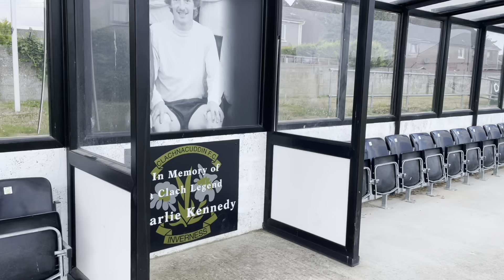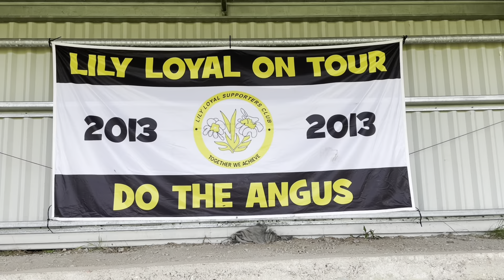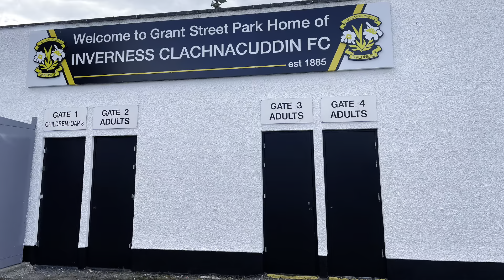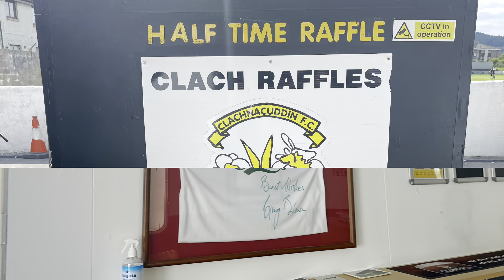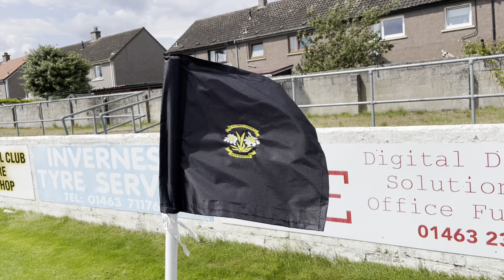Inverness Clachnacuddin v Ormiston Primrose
Matchday vlog of a pre season friendly game between Highland League team Inverness Clachnucudin FC against East of Scotland League, Division 2 side Ormiston Primrose FC played at Grant Street Park, Inverness on Saturday 8th July 2023.